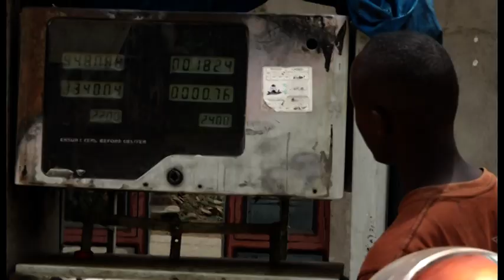TBC- TUNATEKELEZA: WAKALA WA UMEME VIJIJINI (REA)